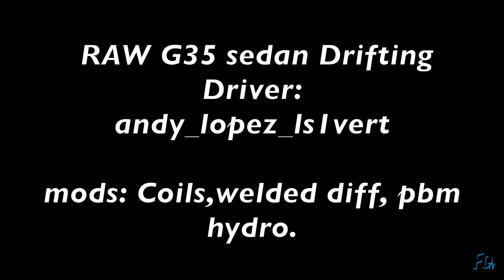Andys G35 sedan drifting! (Raw footage)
video compilation of our last drift event